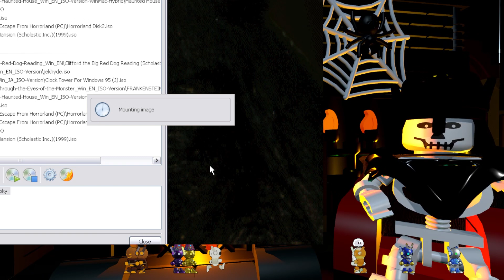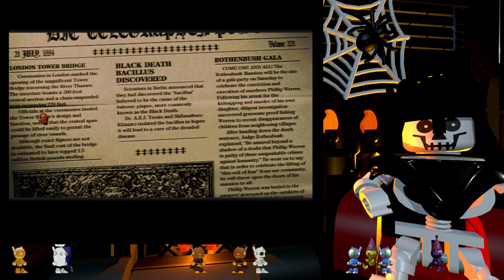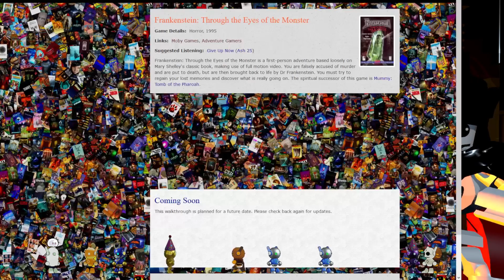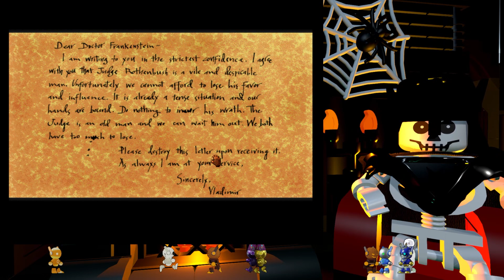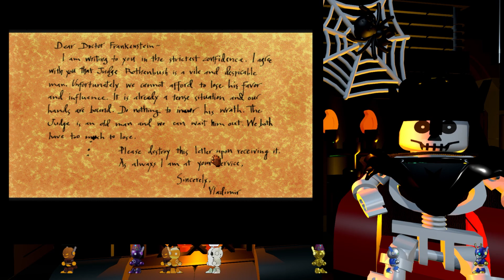SPOOKY SHOVELWARE (Twitch VOD 17/10/2024)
iSpy plus FMV frankenstein!